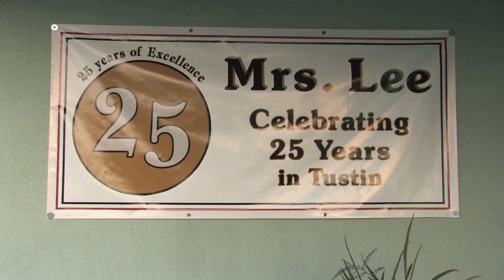Alan Mendelson & Mrs. Lee Life Coach